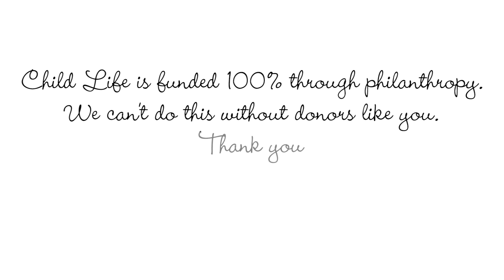Child Life: 2016 Festival of Trees and Lights